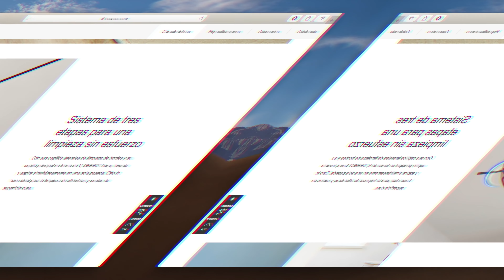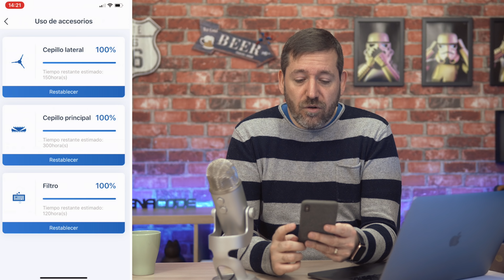Análisis: Ecovacs Deebot 600 ¿Mejor robot aspirador barato 2019?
👉 Ecovacs Deebot 600

EN EL VÍDEO DE HOY: ponemos a prueba el nuevo robot aspitador de Ecovacs: Deebot 600. Se trata de la evolución del best seller en USA N79S. ¿El mejor robot aspirador relación calidad precio?

TE RECOMIENDO ESTOS EQUIPOS DE TECNOLOGÍA